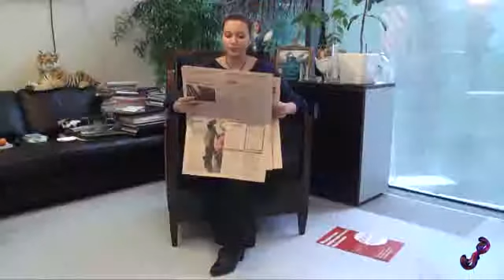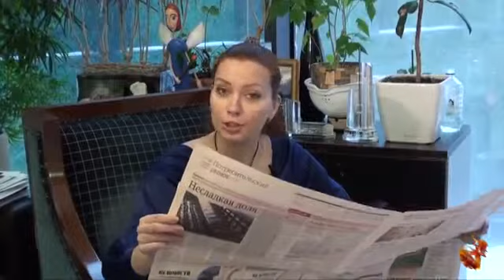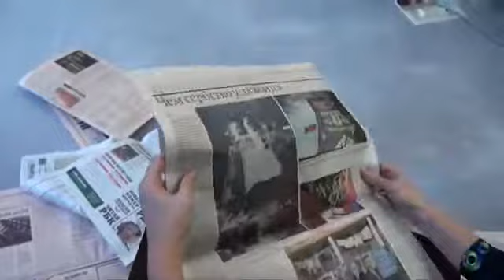Информационная карта: 21 декабря